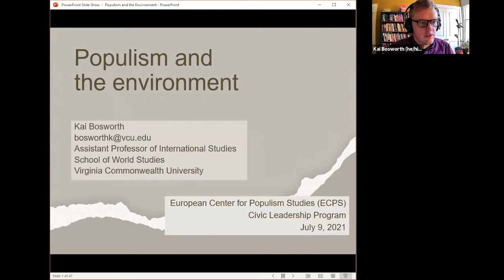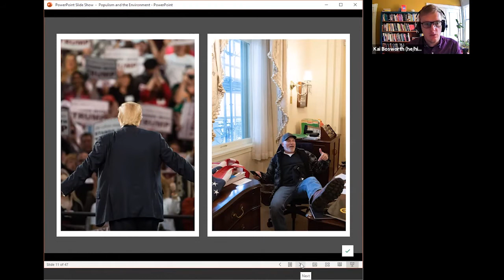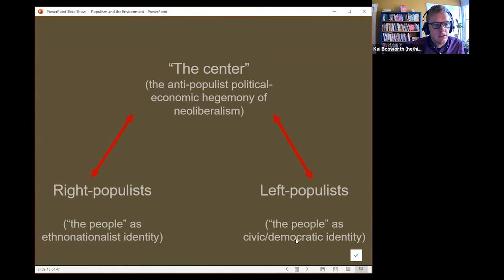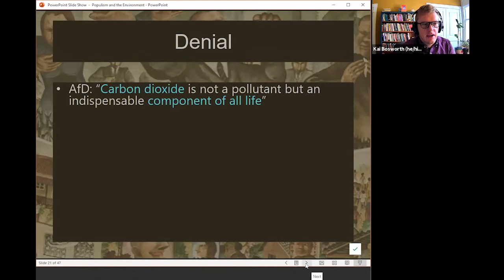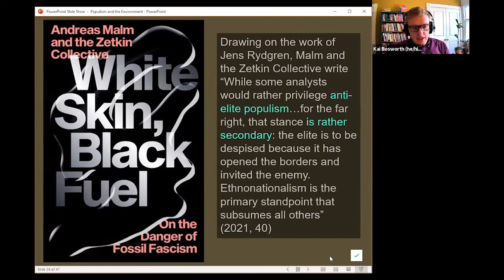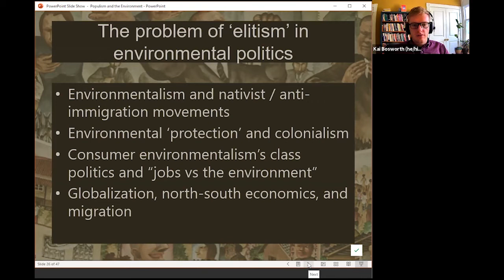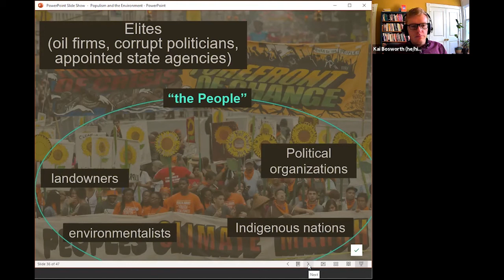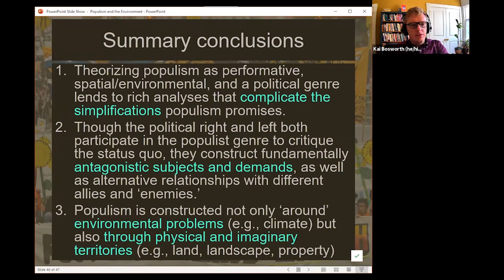2021 Environment and Populism, Dr Kai Bosworth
How are scholars considering the relationship between populist social
 movements and the politics of climate change? What are the terrains and
 spaces through which populism is performed? This talk and discussion
 consider historic and emergent forms of “populist environmentalism” from a
performative, social movement perspective. The session distinguishes the populist constructions of “the people”
that social movements produce from the popular analyses of political scientists
 of “populist leaders.” Next, it examines case studies of progressive climate and
environmental activism which attempts to produce a pluralistic, transnational
 people. Dr Bosworth examines the promise and pitfalls of such movements, and how
they sometimes understand themselves as “populist.” Finally, he examines why we
must understand “populist environmentalisms” in relation to other forms of
 environmental ideology.